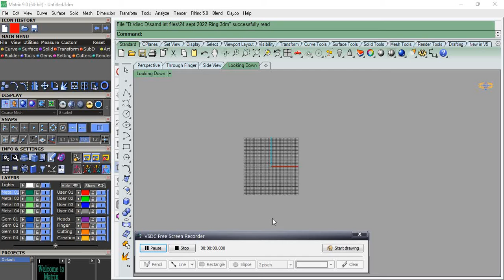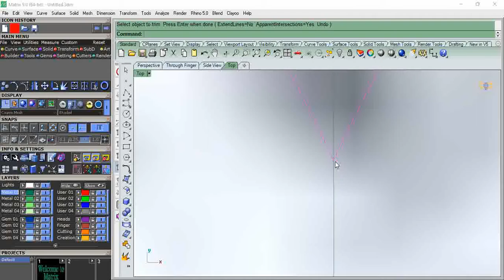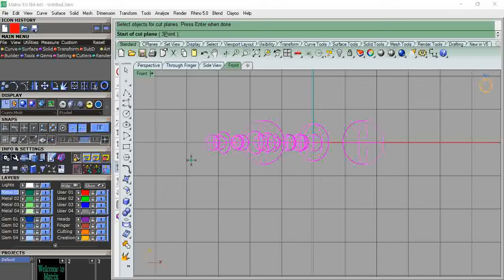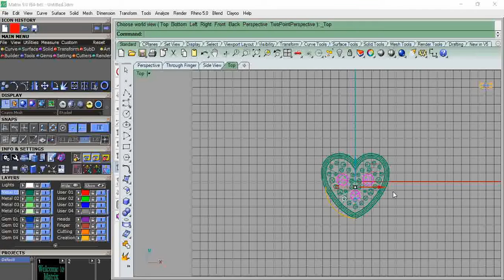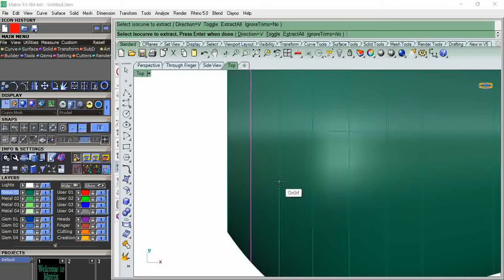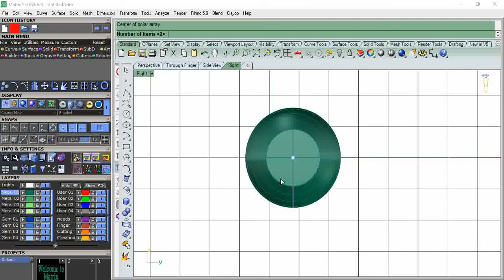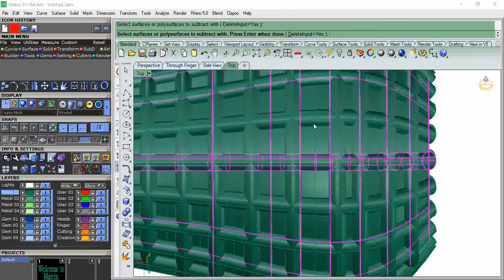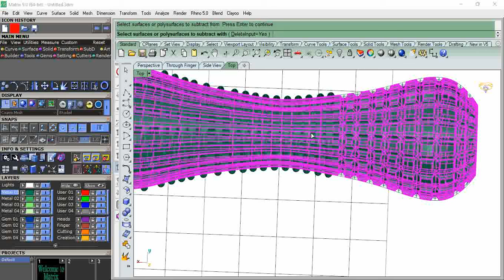Rhino matrix jewelry design/ Learn How to make different shape models in rhino matrix